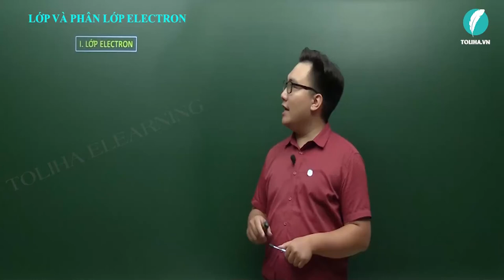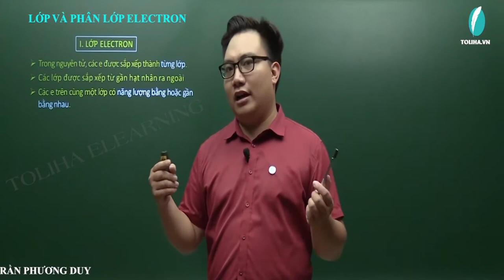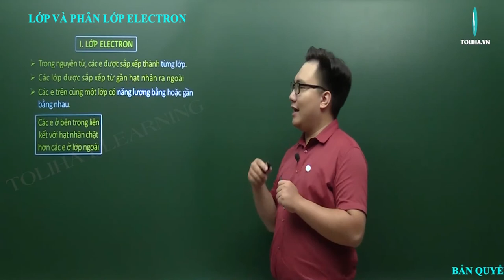Lớp và phân lớp electron - Nguyên tử - Hóa học lớp 10 LT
Bài 5: Lớp và phân lớp electron
I. Lớp electron
II. Phân lớp electron